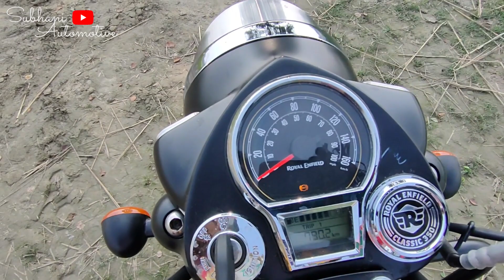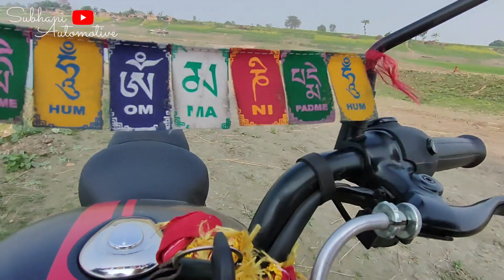ये है नयी बुलेट !! 2022 Royal Enfield Classic 350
About me :
On this channel @Subhani Automotive i upload videos of cars & bikes.